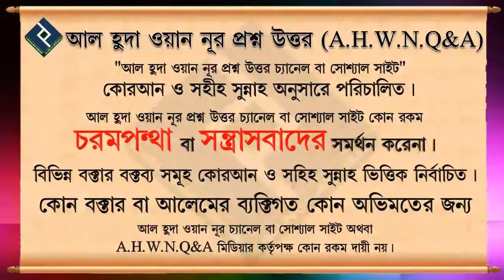আমরা কিভাবে ইলেম অর্জন করতে পারি ᴴᴰ┇শাইখ আব্দুল মতিন মাদানী